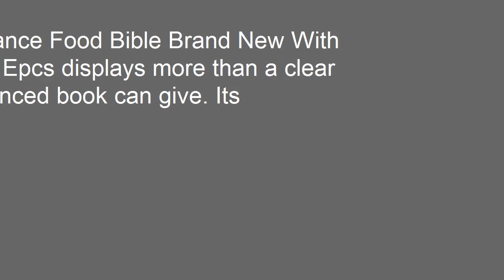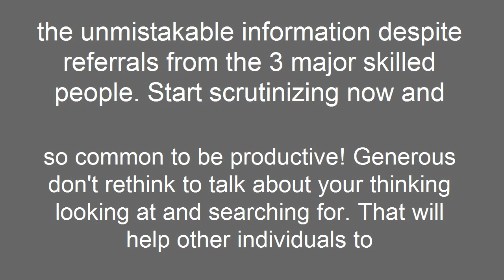Beauty Food Bible - Brand New With High Epcs News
Beauty Food Bible Brand New With High Epcs presents more than a simple e-book can give. Its easy read language straightforward design helps it be the more preferable among all other merchandise equally

What You’ll Find On Beauty Food Bible Brand New With High Epcs:
- Precisely where exactly to buy it in a risk-free way.
- How come users of Beauty Food Bible Brand New With High Epcs advise it?- How long it takes the Beauty Food Bible Brand New With High Epcs to show its benefits and just how long do the benefits last?
- A fully goal perspective that will involve you which has a detailed expertise on it.